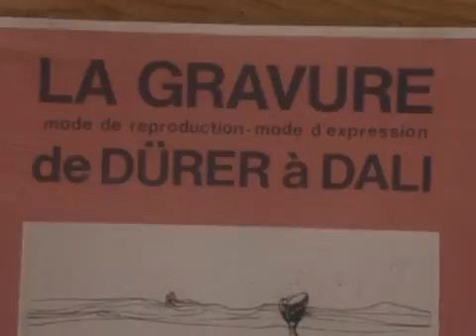Fred Deux - Lacoux (Cécile)